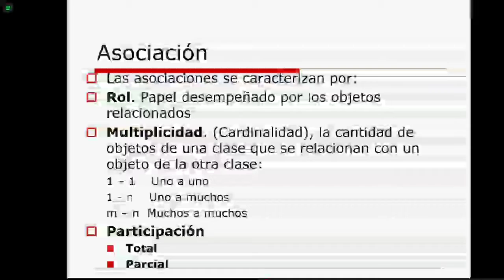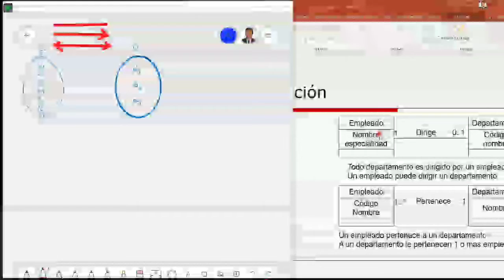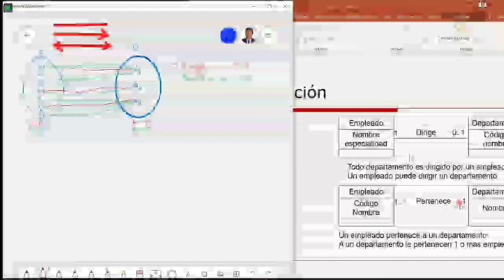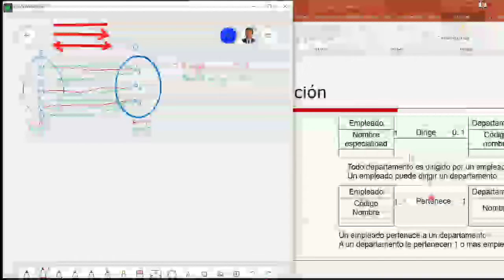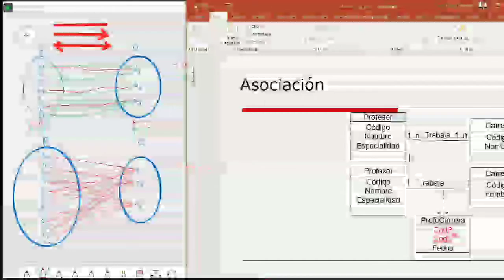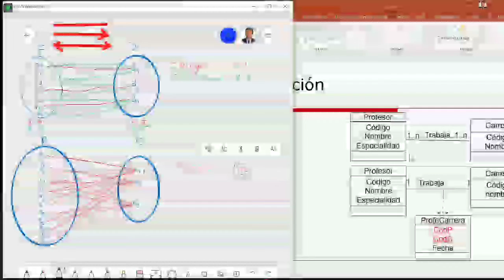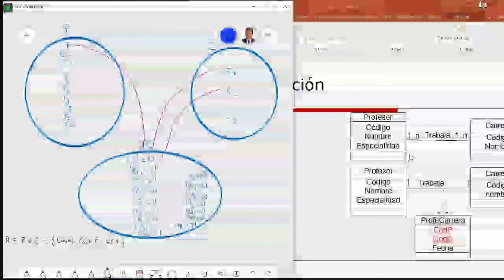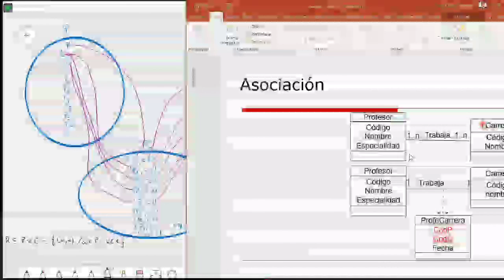Introducción a diagramas UML